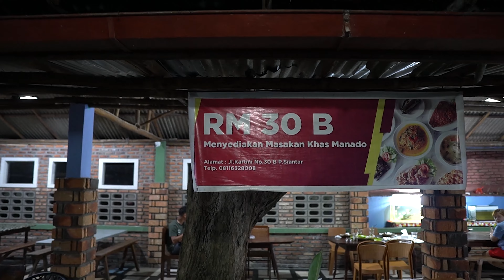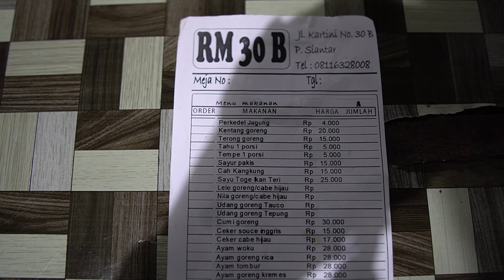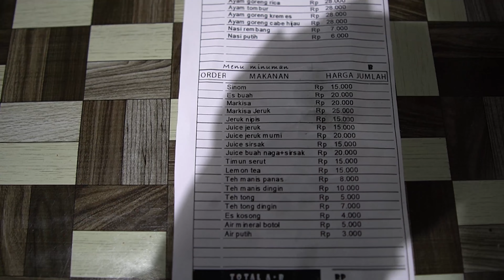Masakan Manado yang terkenal dengan makanan pedasnya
Jangan lupa untuk di comment ya ,makanan apa yg wajib dicoba .
selalu support youtube Kuliner Tra ya guys..
biar semangat untuk berkreasi dan upload terus .

Lokasi:
Jalan Kartini No 30 B
Pematang Siantar Sumatera Utara

Open hours :
19:00 - 21:30

Wajib di coba guys..